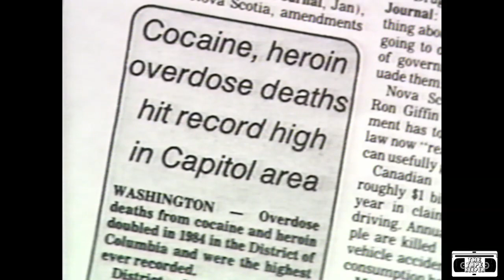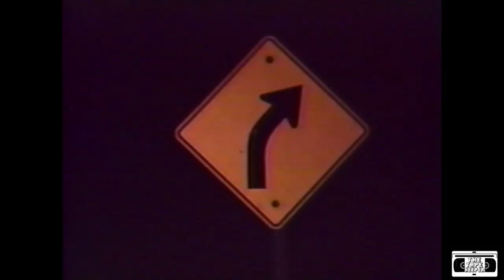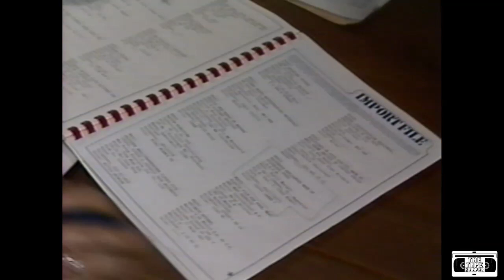The Choice Is Yours (1987)